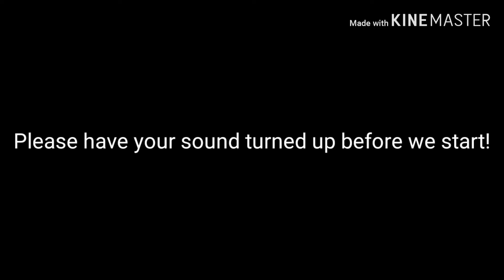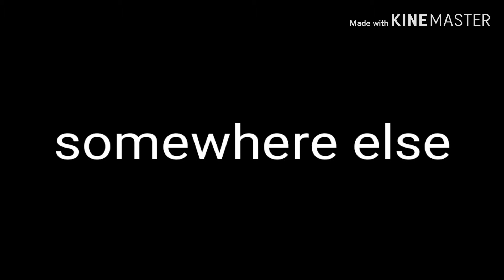A Sudden Death episode 1 (original) read description!!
When Stella's best friend suddenly gets killed she makes it her business to find the culprit and to seek out justice. On this journey to find out who the killer is she meets two gangsters named Paige and Weston who are her partners in crime along with Detective Jones. But when they figure out who is behind all the sudden killings around the city they soon find out that a even bigger crime is near.